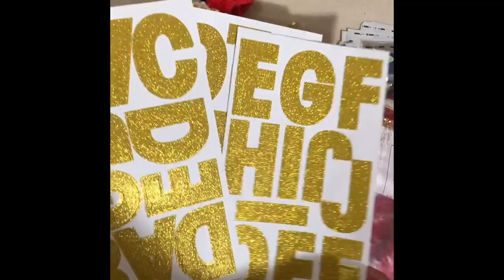Christmas Stocking Decorating Ideas | Christmas Decorations | Dollar Tree DIY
Decorate your own Christmas Stocking on a budget, unlimited ideas here are a few from me.